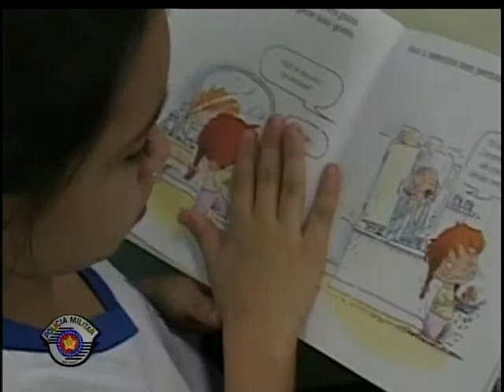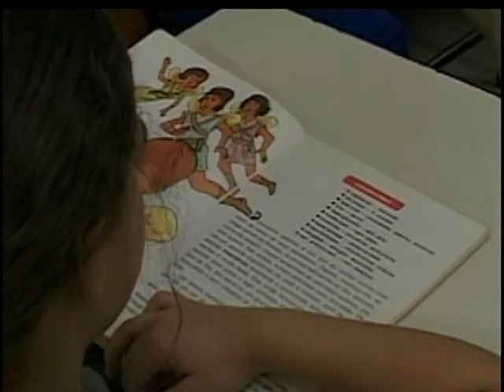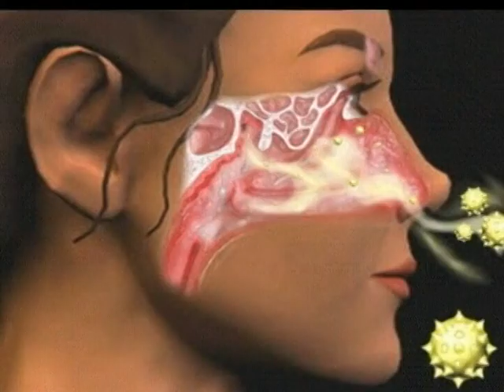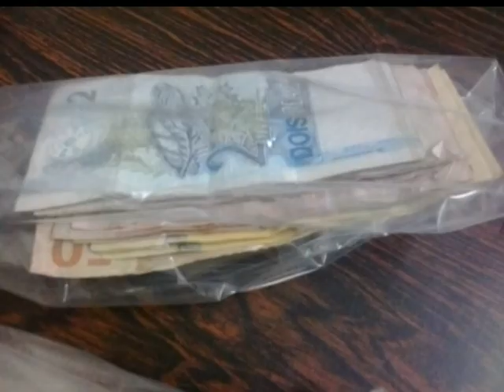E190 - 28JUN13 - BLOCO 3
Sobre o que fazer com os filhos durante as férias escolares.
Doenças de inverno.
Quadro Polícia Militar em Ação.
Dicas de segurança, números de emergência.